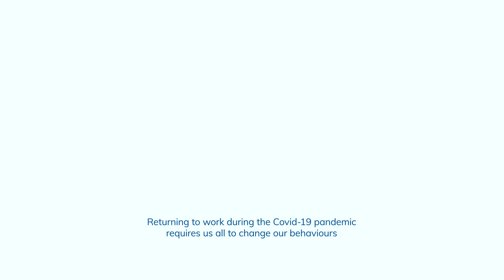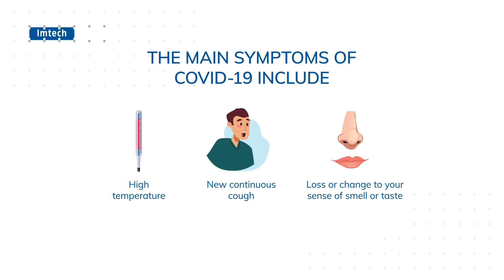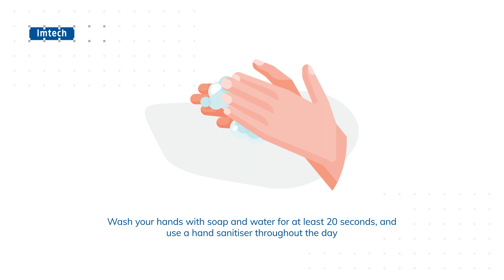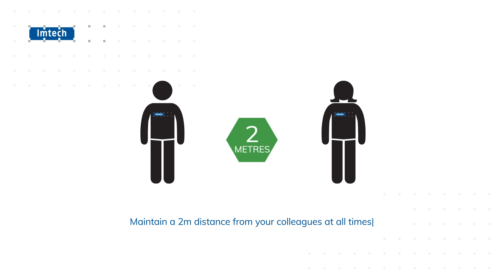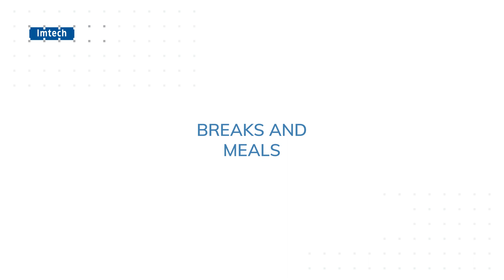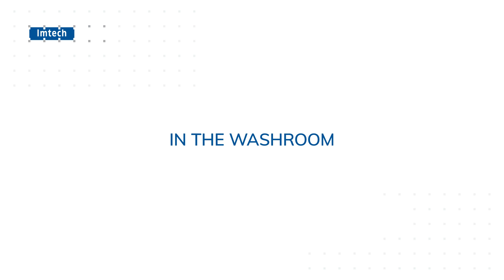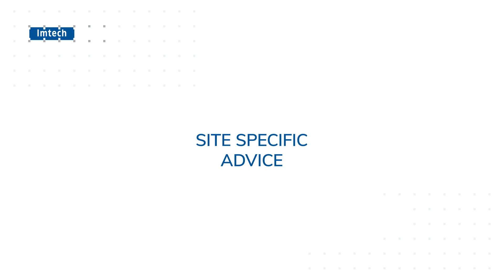Imtech office environment safety Covid 19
A  short information video outlining safety measures implemented to avoid the spread of COVID-19 in our office environments.